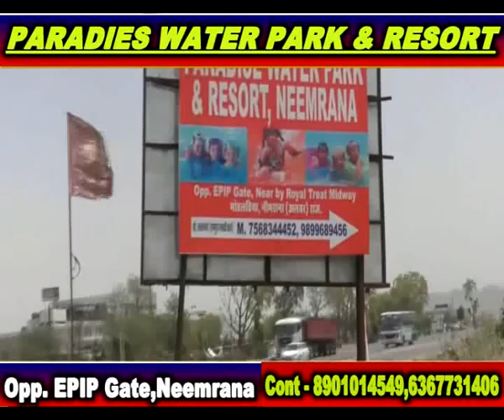राज्यपाल सत्यपाल का केंद्र सरकार पर बड़ा बयान,नाक रगड़ेगी केंद्र सरकार?,राठ के लाल ने किया कमाल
aap tak network राज्यपाल सत्यपाल का केंद्र सरकार पर बड़ा बयान,नाक रगड़ेगी केंद्र सरकार ऐसा क्यों कहा?,राठ के लाल ने किया कमाल,rajypal satypal,deshrajbhai,alwar,बहरोड़ ,बिग न्यूज बीजेपी,